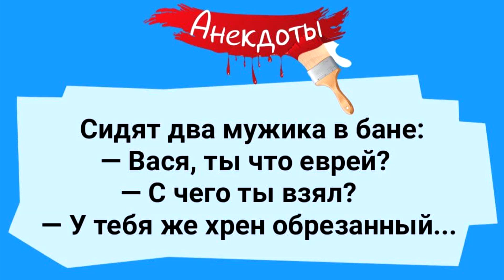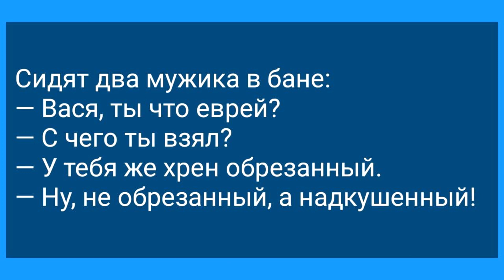Два Мужика В Бане и Надкушенное "Хозяйство"! Сборник Смешных Жизненных Анекдотов!